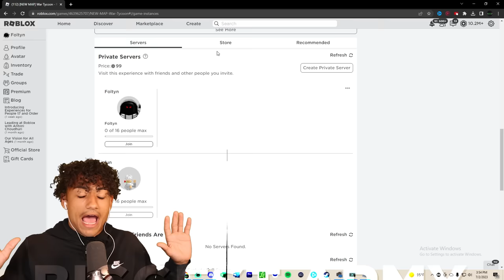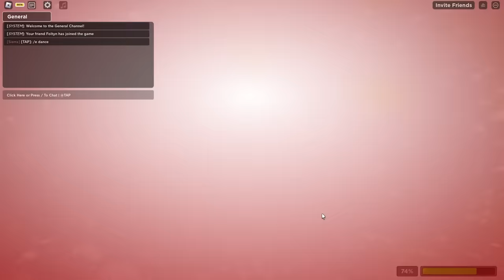We Spent $420,690 for the BIGGEST Army in Roblox!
In this video the TMF Team competed to see who could build the biggest army in Roblox!